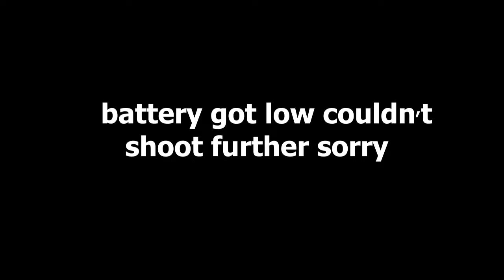Movie World || car chase || Australia || Vlog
Australia movie world vlog.

This video is made for entertainment propose only

Producer
NEPALESE TRAVELLERS